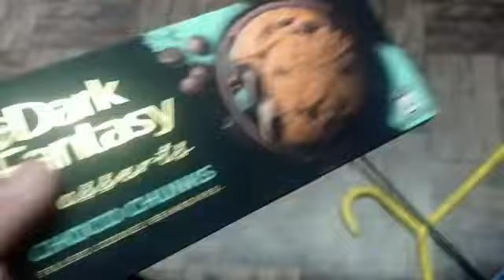reels thanks yutube